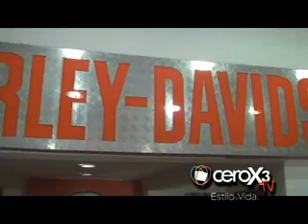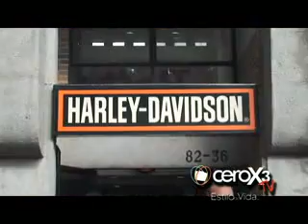Tienda Harley Davidson - Cerox3